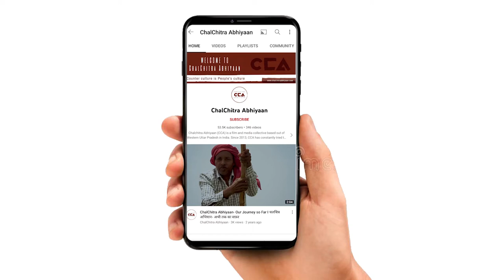कांधला मुशायरा: बाबा बंगाली के चक्कर में ना पड़े |Beware don't fall for Baba Bengali’s clutches -CCA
उत्तर प्रदेश के ज़िला शामली के क़स्बा कांधला के नगर पालिका परिषद के प्रांगण में मुशायरा का आयोजन किया गया। मुशायरा में ओमप्रकाश कल्याणे ने लोगों को शायरी और कविताओं से मनोरंजन कराया। कविता कहना उतना आसान नहीं है जितना लोग समझते हैं ।

A mushaira was organized in the courtyard of the Municipal Council in Kandhla village of Shamli district in Uttar Pradesh. The gathering was addressed by Omprakash Kalyane, who entertained the people with his shayris and poems.
Crew- Shakib Yameen Rangrezz, Mohd Savez Chauhan